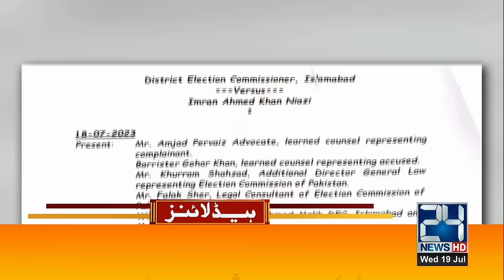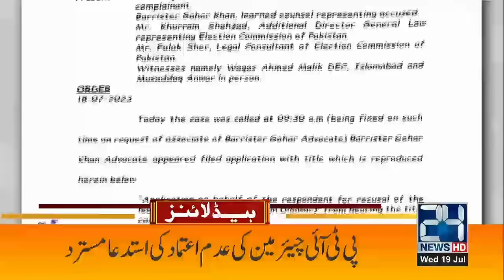Petrol And Electricity Latest Price | IMF New Conditions | 10am News Headlines | 24 News HD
24 News HD Is One Of The Leading News Channels Of Pakistan Bringing You The Latest Current Affairs From Pakistan And Around The World.  Live National Assembly ,Senate Session And Current Affairs